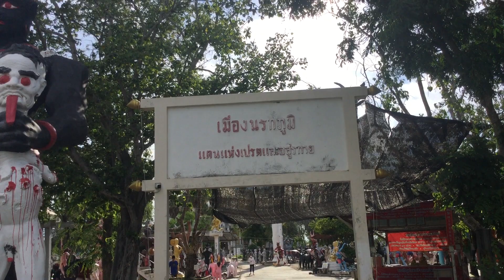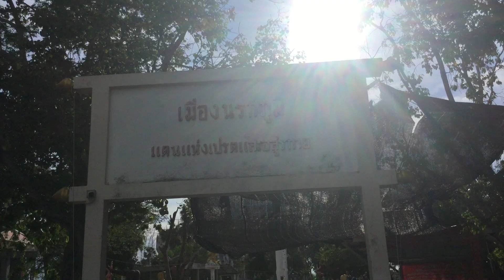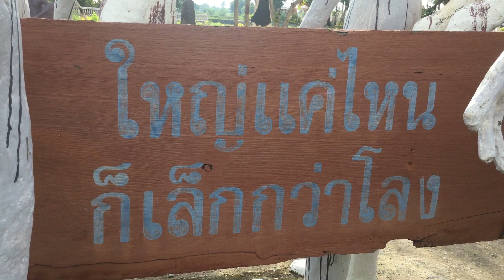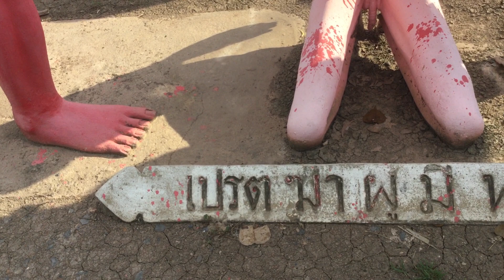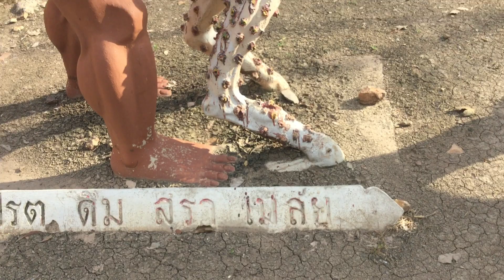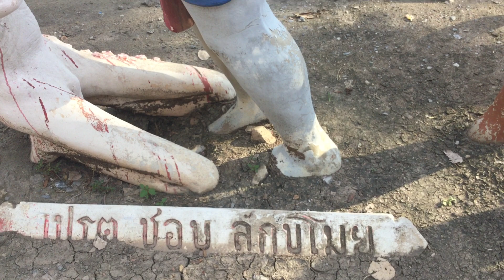เปรต วัดไผ่โรงวัว สุพรรณบุรี อ.สองพี่น้อง เลือกทางเดินเอาเองครับ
ได้ไปทำบุญพบเจอเอามาให้ชมกัน เป็นเครื่องเตือนใจ ชอบฝากกด ไลน์ กด แชร์ เข้ามาชมใหม่ช่วยกด ติดตาม เป็นกำลังใจให้ผมด้วยนะครับ